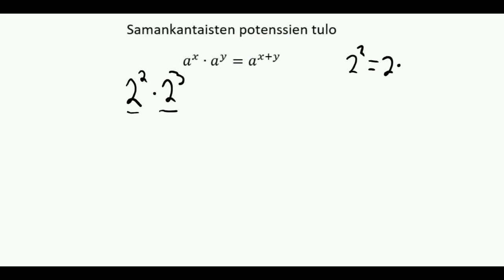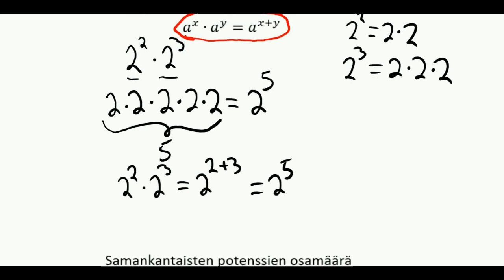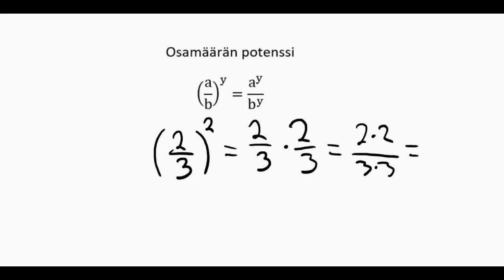Potenssien laskusäännöt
Esimerkit potenssien laskusäännöistä